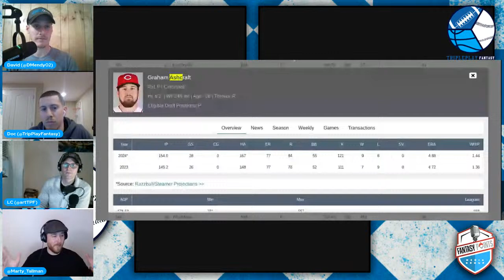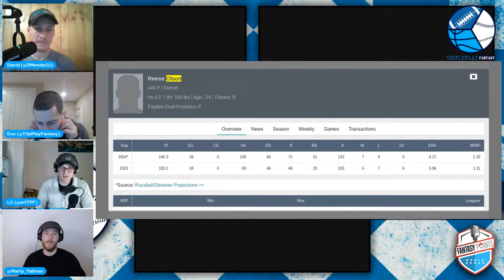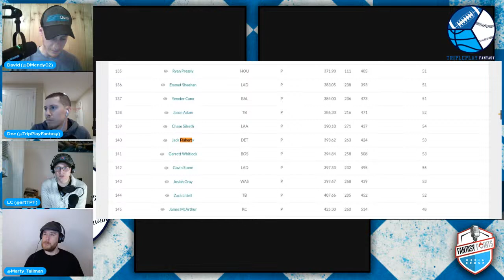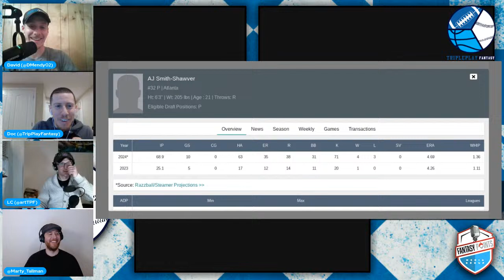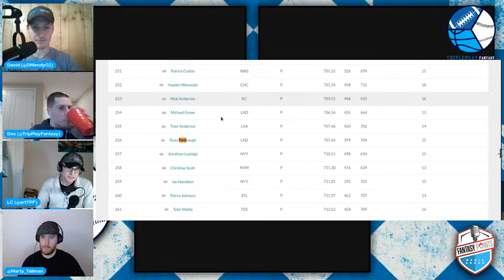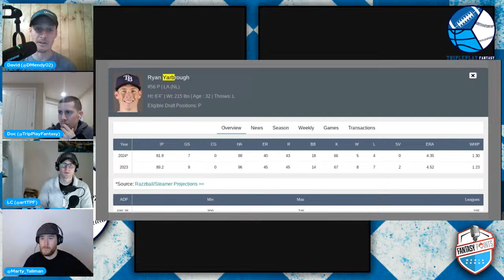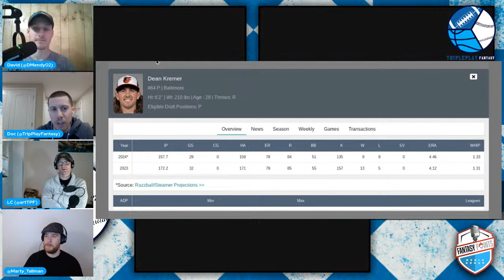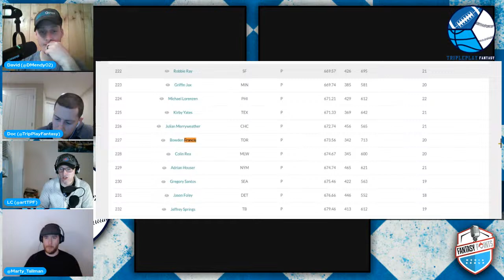2024 Fantasy Baseball SP Preview P.3 (FANTASY RANKINGS) | Triple Play Fantasy Baseball Podcast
The Triple Play Fantasy Baseball Podcast RETURNS for the 2024 season. TPF is going to help you prep for your drafts by going through its position previews! Tonight it is the last of our STARTING PITCHERS!

We'll be looking at SP's going 75+ in ADP according to the NFBC that we look to take at the end of our drafts so don't miss it!